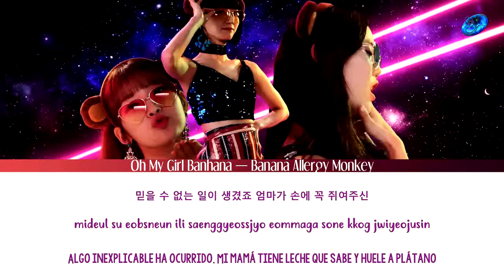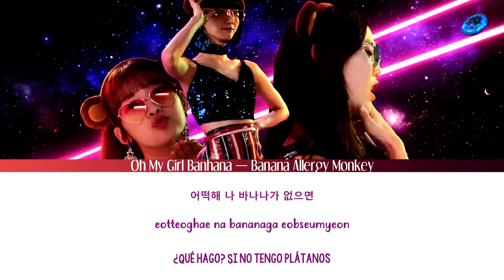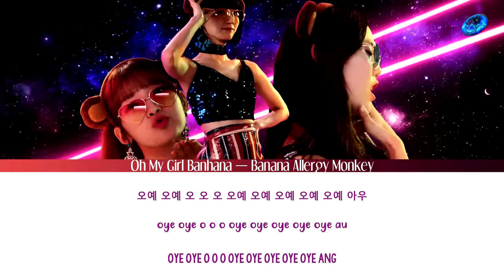Oh My Girl Banhana — Banana Allergy Monkey [Sub Esp | Rom | Han]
oh my girl banhana banana allergy monkey sub español